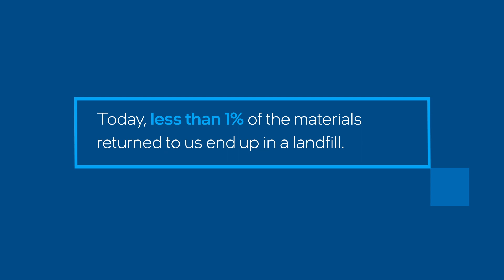Earth Day 2021 at Intel: Repair, Reuse, Recycle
If a returned product cannot be reused or repaired, it is recycled or reclaimed by Intel Resale Corporation. IRC manages the resale of semiconductor equipment, finished goods, precious metal reclaim and more. Last year, IRC collected and recycled more than 3.8 million pounds of metal e-waste from 23 countries — including returned products and waste from sites.